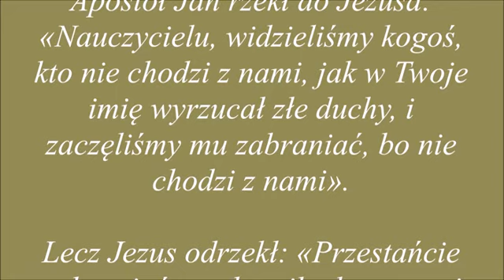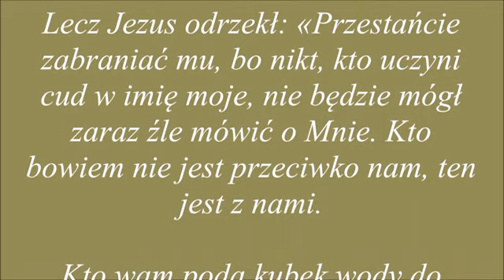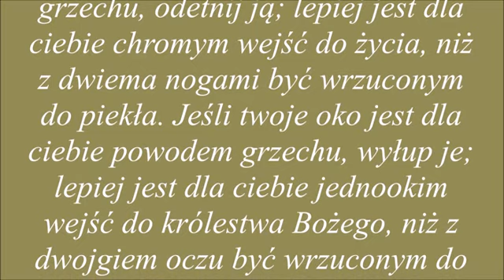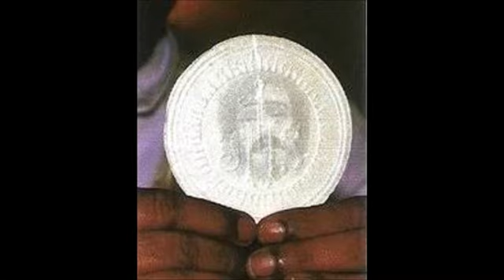26.09.2021 przygotowanie do EUCHARYSTII....dla dobra dusz